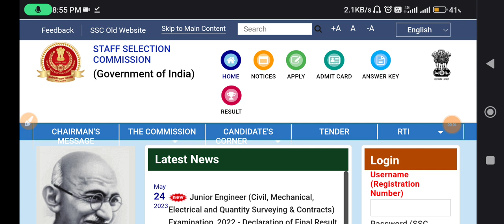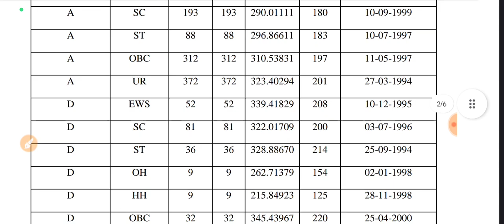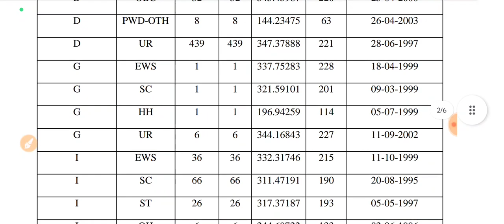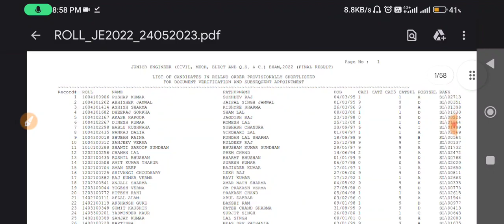SSC JE Final Result Published||SSC JE Cut Off||Jobless Family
Hi,

Download Result:-

ssc je
ssc je result 2022
ssc je final result 2020
ssc je result
ssc je mains result
ssc je 2022
ssc je mains result 2022
ssc je 2022 result
ssc je 2020 result
ssc je 2022 result date
ssc
ssc je 2023
ssc je 2020 final cutoff
ssc je 2020 final result
ssc je mains result update
ssc je 2022 result update
ssc je cut off 2022 civil engineering
ssc je 2020 final result out
mp sub engineer
ssc je 2020 result out
ssc je result update
ssc je vacancies
ssc je result date
engineers adda247
engineers adda
ssc je 2022 exam result
ssc je 2022 cancelled
civil by shubham sir
ssc je 2022 mains result date
ssc je 2022 exam cancelled
ssc je new update 2023
ssc je new update
ssc je mains result date
ssc je 2020 mains result
ssc je mains result 2020